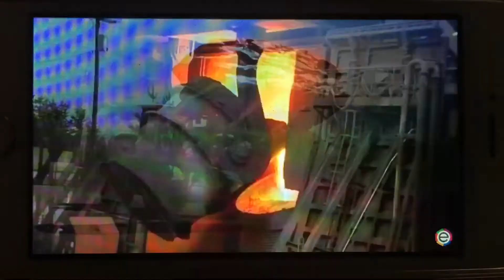Mighty Machines Theme Song 3